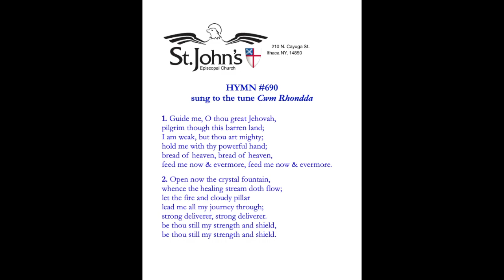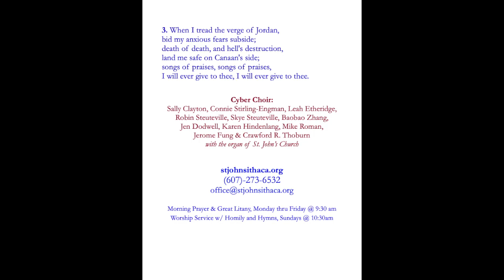Guide me, O Thou great Jehovah (Cwm Rhondda), Episcopal Hymnal # 690